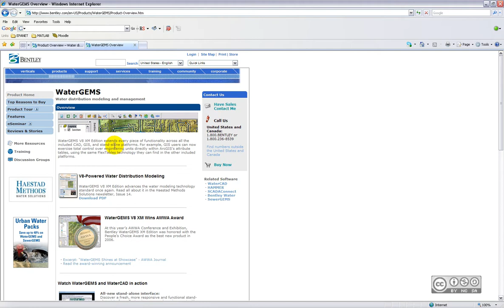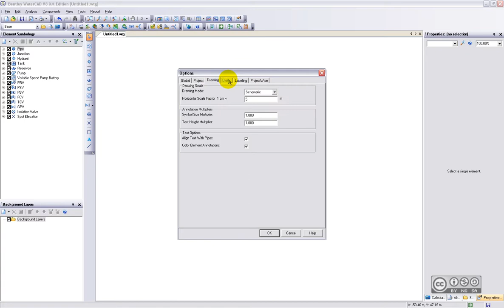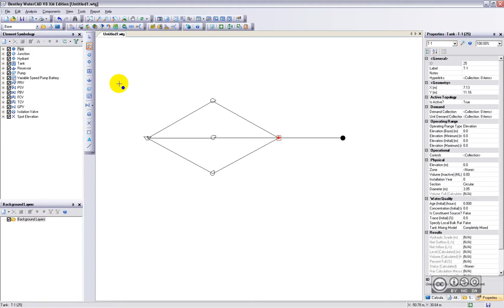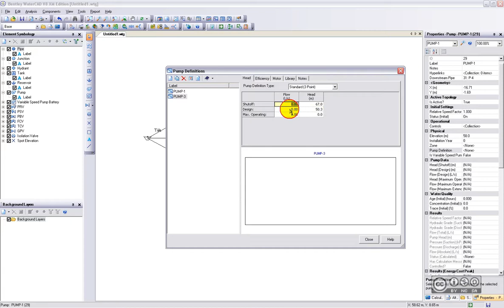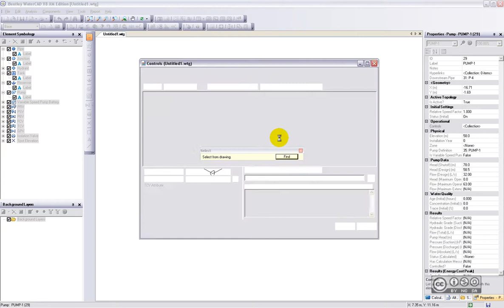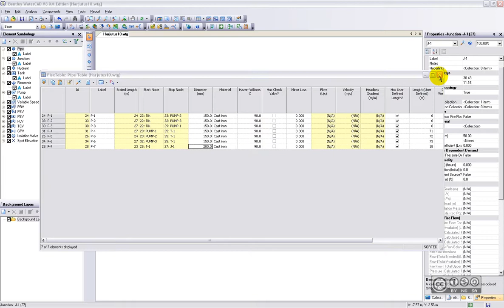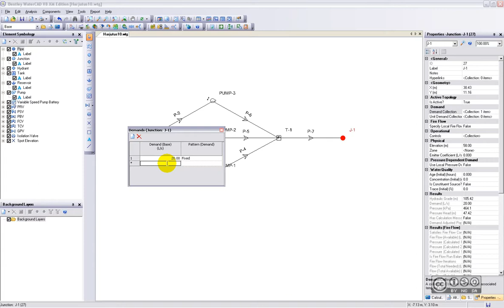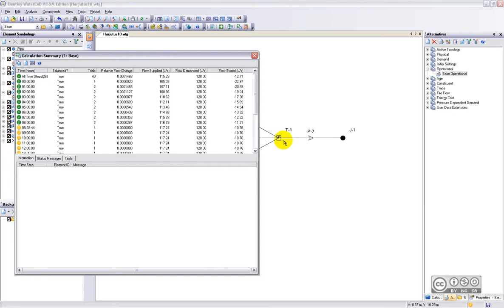WaterCAD - sissejuhatus tarkvarasse